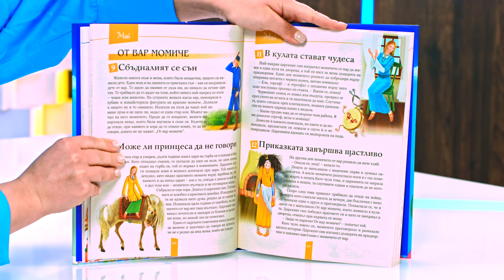365 Български приказки за лека нощ - store.bg